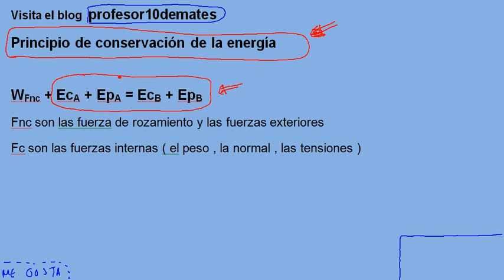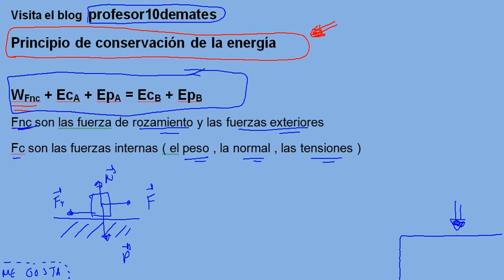Energía y trabajo 26 conservación energía explicación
Fórmulas, ecuaciones ejercicios y problemas resueltos con solución en video , tutorial ,física y química energía cinética,potencial,trabajo ,ley de conservación de la energía mecánica  4 ESO , Bachiller ,universidad, selectividad